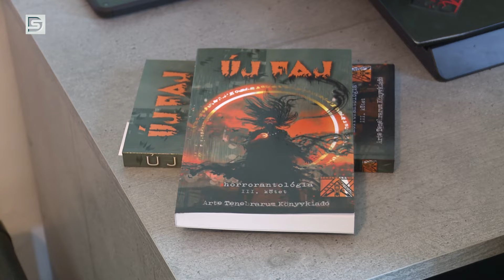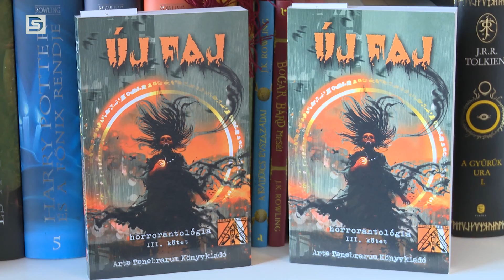DSTV | Sikerrel pályázott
Újabb helyi sikerekről számolhatunk be: Nemoda Gábor amatőr író egy novellája jelent meg az „Új faj” című könyvsorozat harmadik kötetében. A fiatal tehetség az otthonában mutatta be az elkészült könyvet.